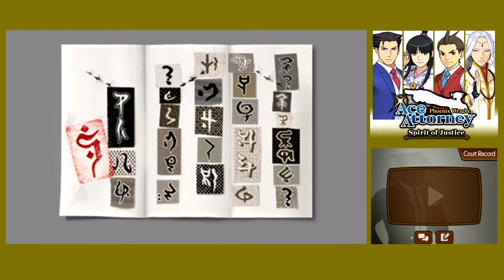Ace Attorney- Spirit of Justice (24) Psyche Evaluation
I'm not sure I like where this is going, but at least we got some info before heading to trial!
This is a first time playthrough, so please leave your spoiler-free tips and tricks down below!